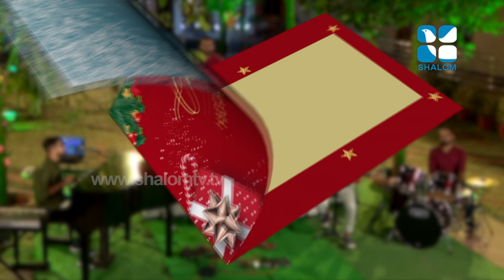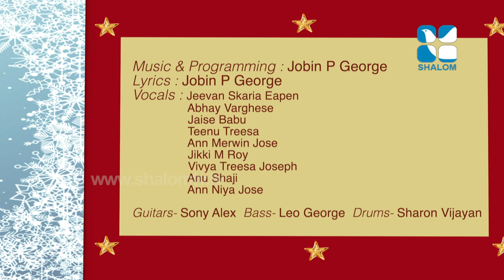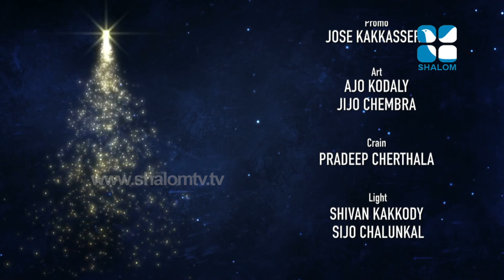Christmas Lights | DECEMBER-25-2021| Shalom TV